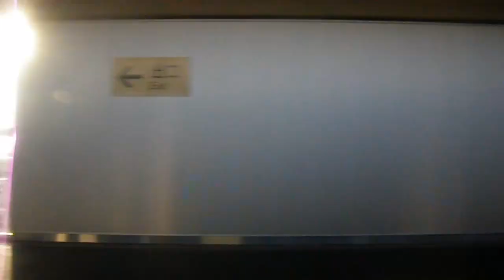宇都宮線のベットタウン沿線をプチ散歩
ＪＲ東日本　宇都宮線　栗橋→久喜
懐かしの駅スタンプ経路での車窓